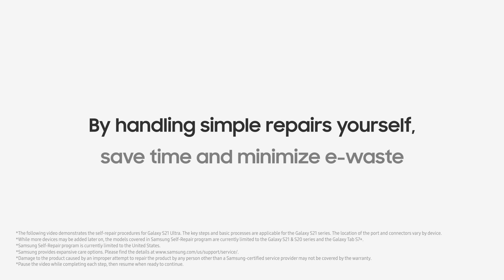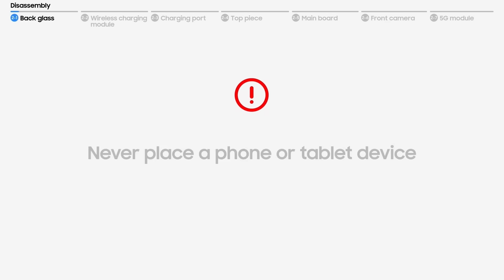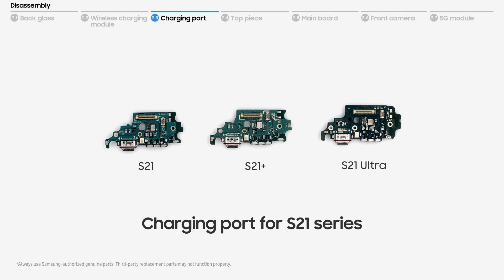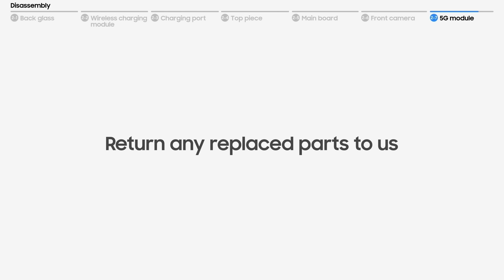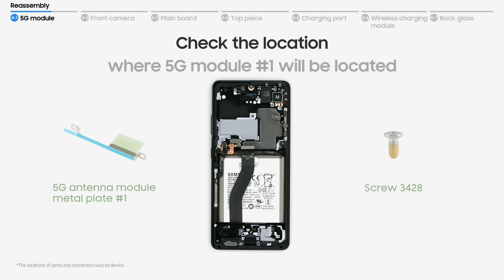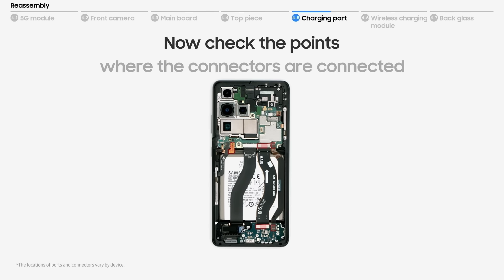Samsung Support: Self-Repair Overview for Galaxy S21 Screen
Introducing Samsung Self-Repair program. With the Samsung Genuine Parts and our self-repair video, you can take cracked screen repair into your own hands.

Re-new your own device to save time and prolong the life of your Galaxy device. Minimize e-waste by returning the replaced parts to Samsung using the return label in the self-repair kit.

00:00 Intro
00:15 What tools and parts to get ready?
00:57 How to disassemble Back glass
01:43 How to disassemble Wireless charging module
02:09 How to disassemble Charging port
02:36 How to disassemble Top piece
03:02 How to disassemble Main board
03:16 How to disassemble Front camera
03:34 How to disassemble 5G module
03:59 Introducing Samsung Genuine Parts for screen
04:11 How to assemble 5G module
04:58 How to assemble Front camera
05:16 How to assemble Main board
05:28 How to assemble Top piece
05:54 How to assemble Charging port
06:24 How to assemble Wireless charging module
06:43 How to assemble Back glass